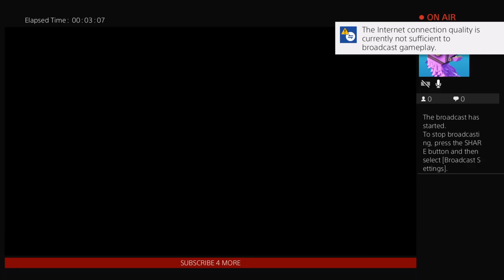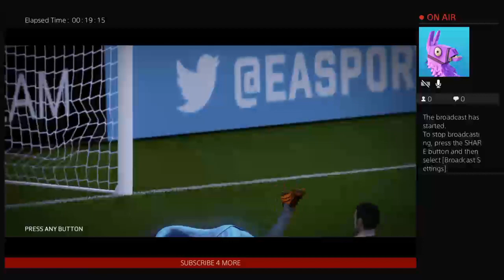Fifa 19 with Messi